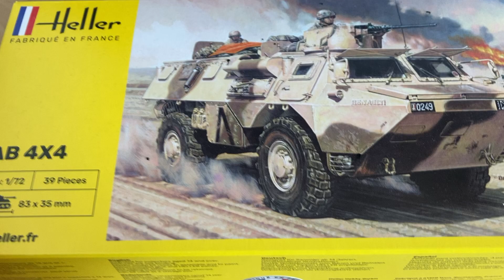VAB - 1/72 - Heller - Model Kit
In this video I build the French VAB 4x4 1/72 scale from Heller

I use humbrol enamel paints thinned with white spirit

Humbrol flat brushes

And Tamiya extra thin cement

This was a fun build to do, I hope you like it